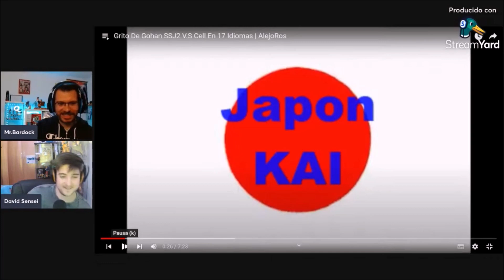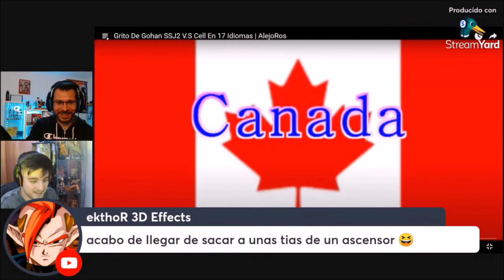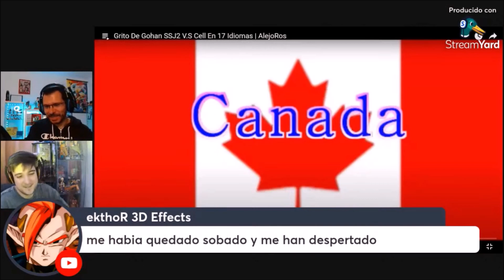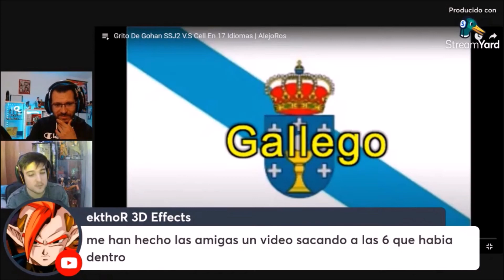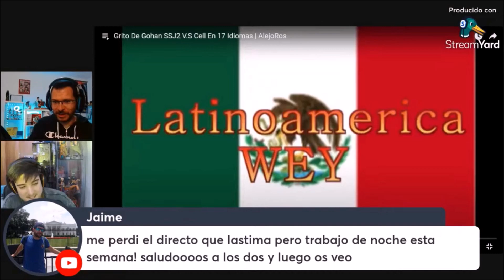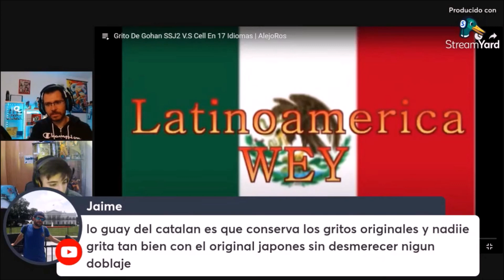David Sensei & Mr.Bardock reaccionan a 17 doblajes de Gohan transformándose en SS2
Clip extraído de Entrevistas a Coleccionistas Vol.18 , donde David Sensei y Mr.Bardock reaccionan a 17 doblajes diferentes del momento en el que Gohan se transforma en Super Saiyan 2.